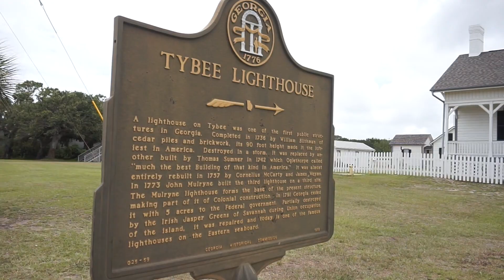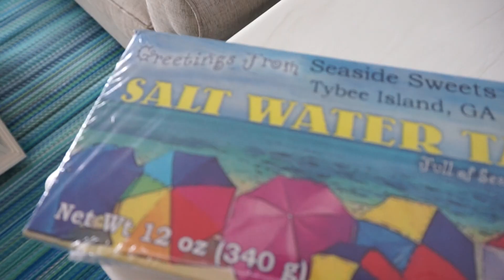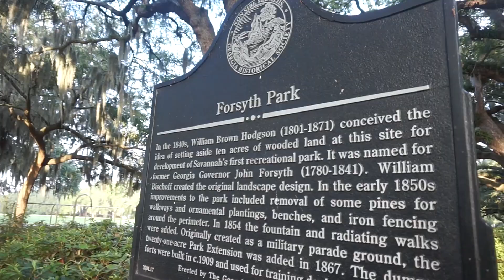TRAVEL VLOG: Savannah & Tybee Island | Day 3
This is actually day 3 AND 4, but I just combined them into one video! In this video, you'll get a glimpse of the view from the lighthouse and the Crab Shack!

Outfit Video: coming soon..

Questions?

Eliza Witty
Age 16
2017